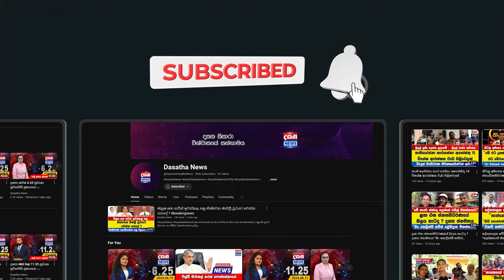සුදර්ශනී ගම්පහ දෙවනක් කරයි - සජිත්ට ගම්පහ හොල්ලයි